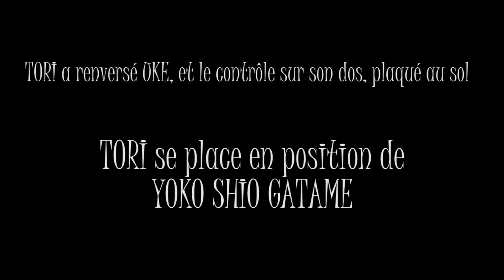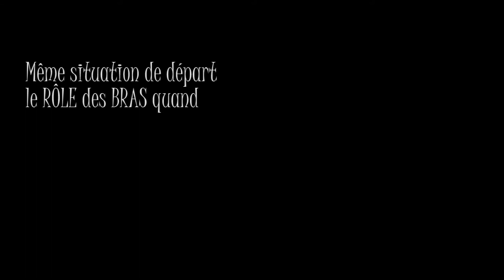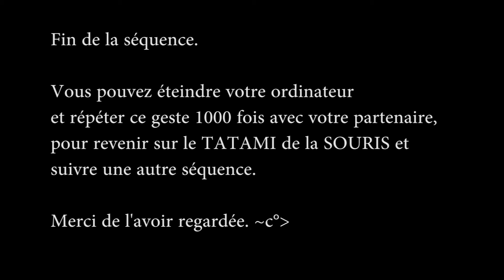judo - [ NE WAZA #8 ] TORI a renversé UKE et se place en YOKO SHIO GATAME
UKE et TORI après un départ sur genoux dressés face à face (voir séquences précédentes) :
TORI à renversé UKE et se positionne en YOKO SHIO GATAME
🔻 Clique 👇 sur ta souris pour en savoir plus 🔻

Série NE WAZA épisode 8 / YOKO SHIO GATAME : quatre points de contrôle par le côté
🔻 Clique 👇 pour voir la série complète 🔻

La SEQUENCE JUDO 🥋 est une série de Le TATAMI de la SOURIS qui aborde des phases techniques du combat en fonction des situations qui se présentent.